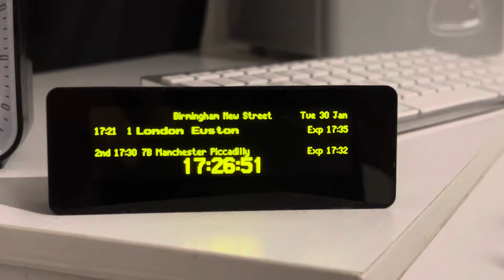Typical Avanti West Coast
DONT USE AVANTI WEST COAST!
They are cursed with travel